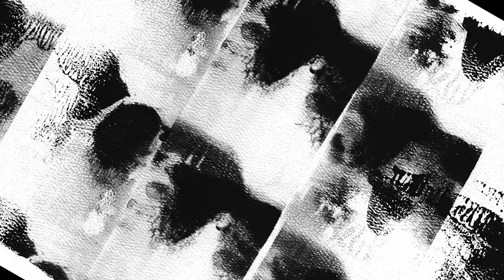Residue book trailer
Book trailer for Residue by MM/DD/2020 (art by MM + texts by DD). Book available May 1, 2021 thru Calamari Archive